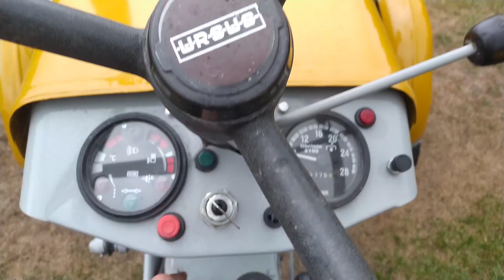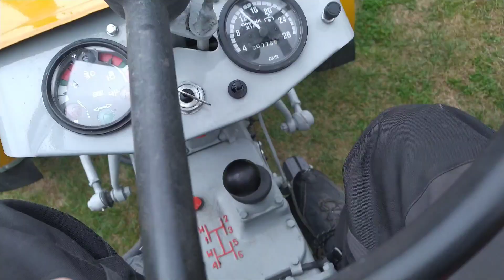AWARIA W 30'STCE /CO SIĘ STAŁO??? ROZBIERANIE CIĄGNIKA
Dziś w odcinku-Rozbieranie 30'tki
miniaturka- mojego autorstwa
     SPRZĘT
 Panasonic Lumix Fz81
Xiaomi redmi note 8 T
statyw HUAWEI CF15 PRO
Camrock TH70
opaska na głowę
magnes z uchwytem

Ścieżki dźwiękowe nie są moją własności i nie roszczę sobie do nich żadnych praw autorskich.